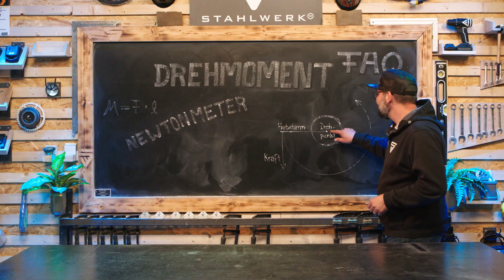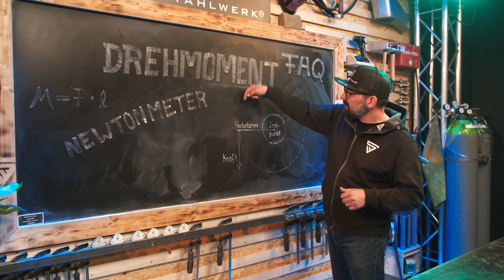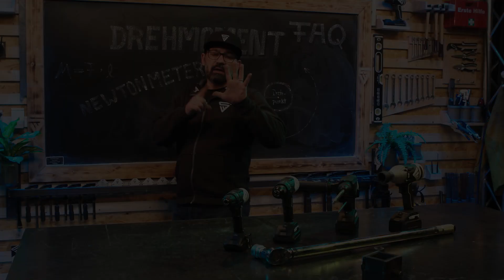FAQ 14 Drehmoment Nm einfach erklärt - Drehschlagschrauber ADS-20 ST im Test - 500 Nm+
Hier werden FAQ zum Thema Schweißen und Fragen zu unseren Geräten kurz & bündig von Rico beantwortet. Heute geht es um das Thema Drehmoment Nm mit extremen Performance-Test. Rico versucht, mit dem Drehschlagschrauber ADS-20 ST über 500 Nm zu bewältigen. Wird er es schaffen? Freut euch auf lehrreichen Content!

Viel Spaß und gute Unterhaltung bei dieser Folge!

Mainstr. 4
53332 Bornheim
Deutschland